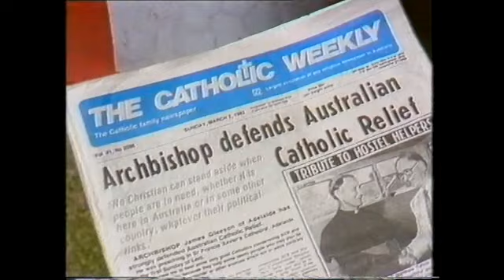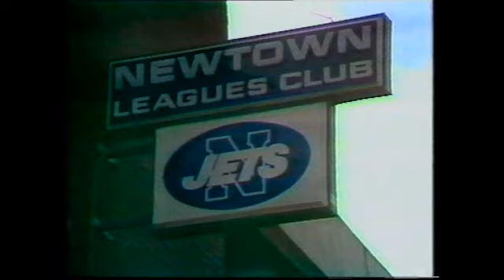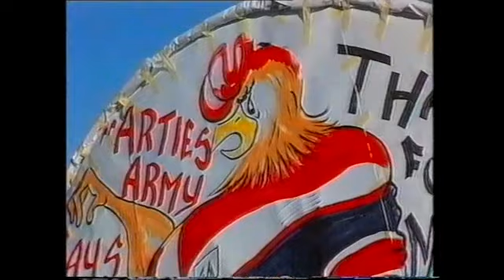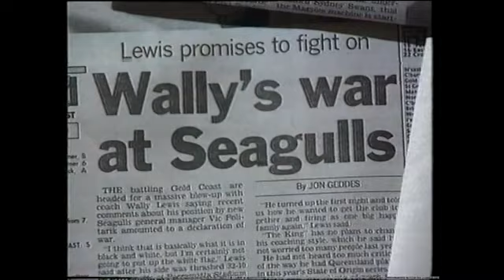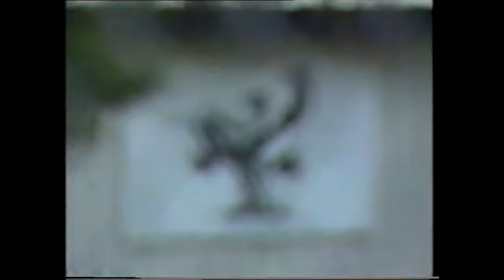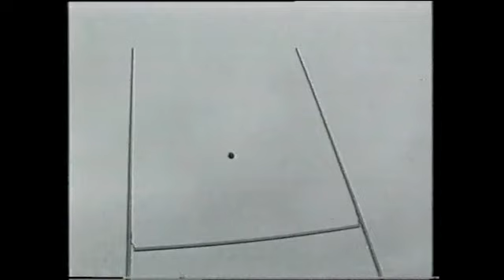History of the Winfield Cup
The history of the Winfield Cup between 1982 and 1995.

Due to copyright from the NRL, all the Grand Final footage needed to be cut.